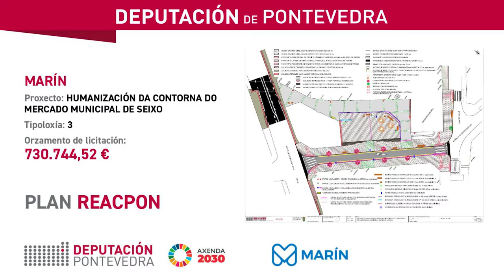Plan ReacPon - Deputación e concello de Marín humanizan a contorna do mercado municipal de Seixo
A presidenta da Deputación, Carmela Silva, e a alcaldesa de Marín, María Ramallo, asinan o convenio do Plan ReacPon co que o concello do Morrazo afronta a humanización da contorna do mercado municipal de Seixo, unha intervención que conta cun orzamento de 730.744,52€ e que está financiada ao 100% con plans da Deputación de Pontevedra.